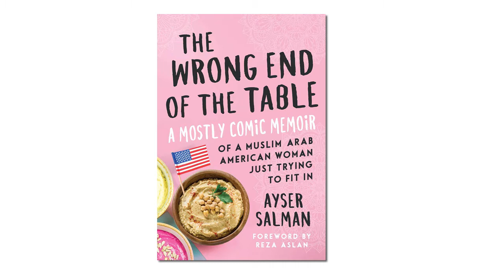The Talk of Santa Clarita: Episode 121 with Author Ayser Salman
An interview with author Ayser Salman about her memoir "The Wrong End of the Table"